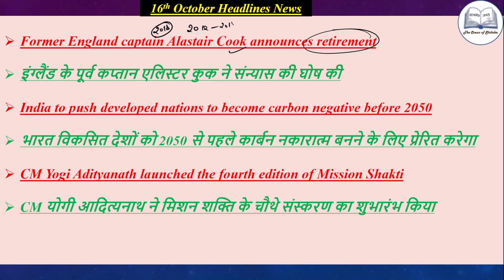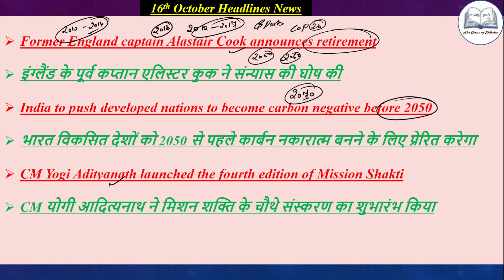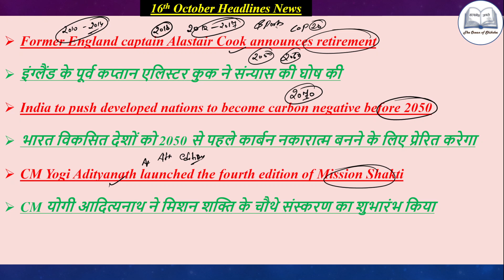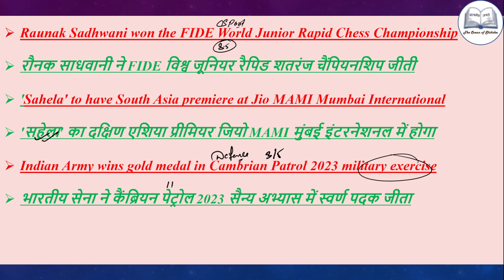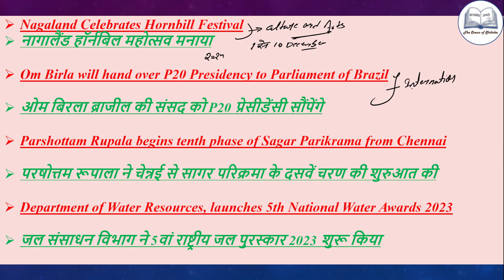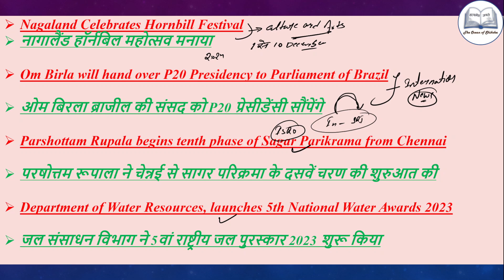16th October 2023 Top headlines News